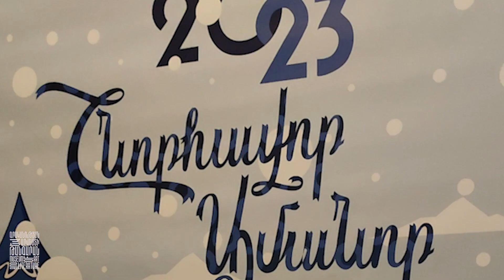Հայկանուշ Դանիելյանի անվան արվեստի դպրոցի ավագ երգչախումբը` ԳԱԹ տոնածառը զարդարելիս. 2023 թ